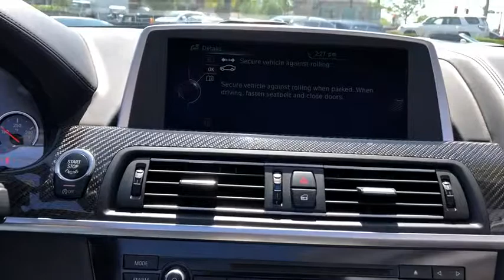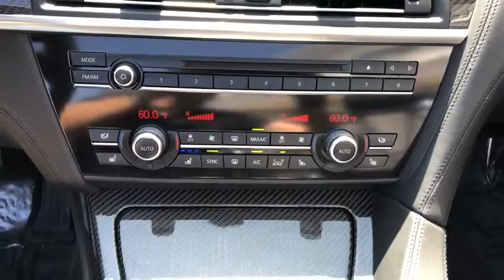2014 BMW M6 Northbrook, Hinsdale, Oak Brook, Glenview, Downers Grove, IL 1009180-C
Black Sapphire Metallic Used 2014 BMW M6 available in Downers Grove, Illinois at Perillo Bentley Downers Grove. Servicing the Northbrook, Hinsdale, Oak Brook, Glenview, IL area.
2014 BMW M6 Executive/Competition Pkg. - Stock#: 1009180-C - VIN#: WBSLZ9C51EDZ78496